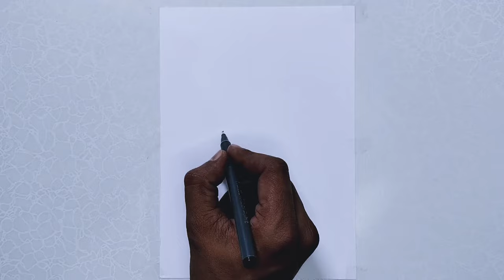Sea Fish Drawing - How To Draw Sea Fish Step By Step Drawing Tutorial For Kids